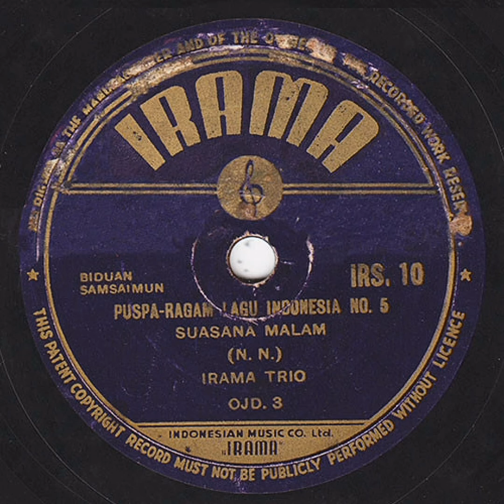Sam Saimun - Suasana Malam (1952)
Sam Saimun diiringi Irama Trio • Suasana Malam • Puspa-Ragam Lagu Indonesia No. 5 • Irama, 1952